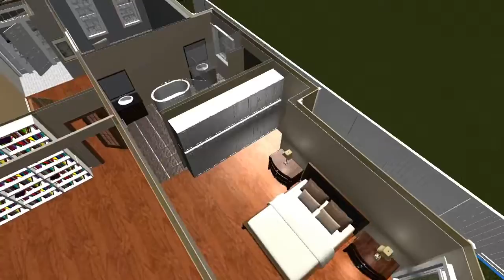Rye Bedroom and Bathroom Aug 3